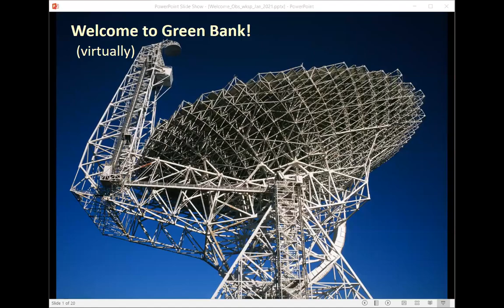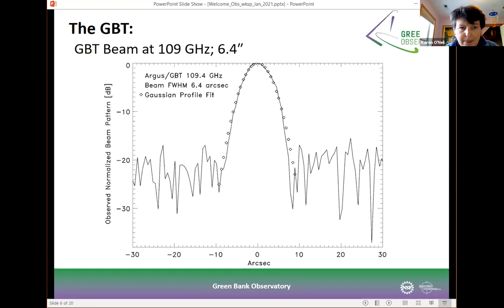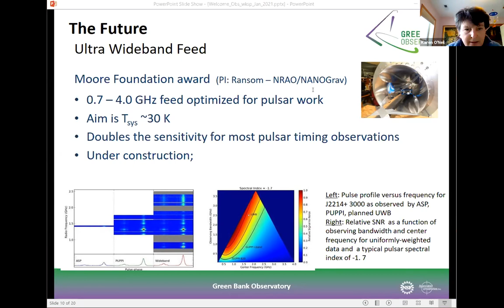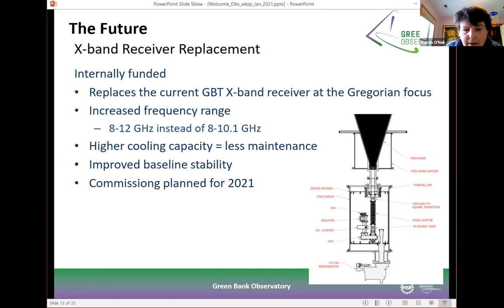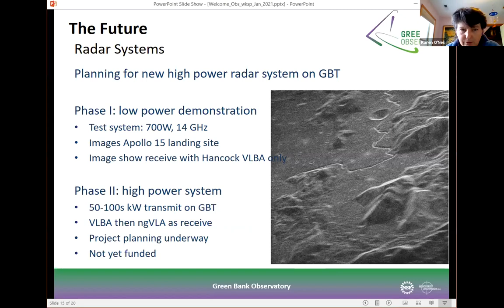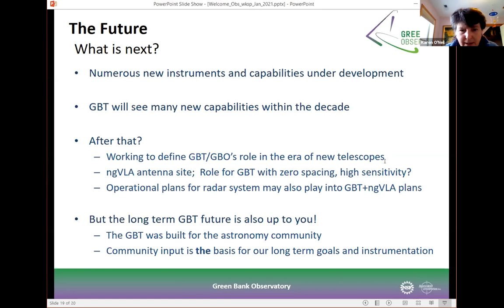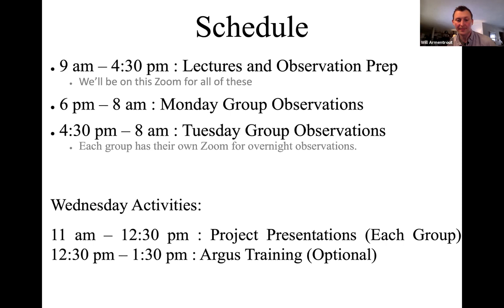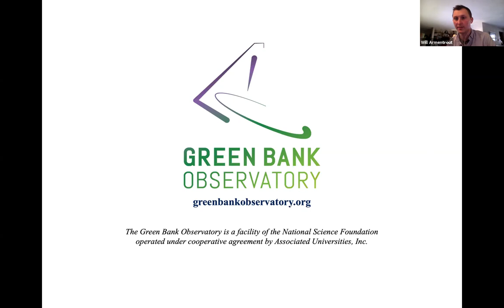GBT Observer Training Welcome to Green Bank, Karen O'Neil & Will Armentrout